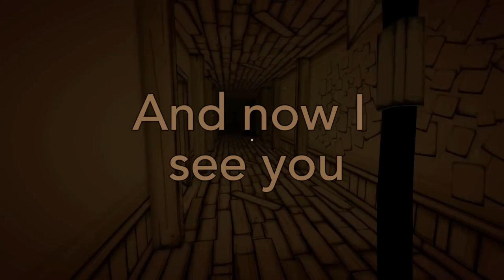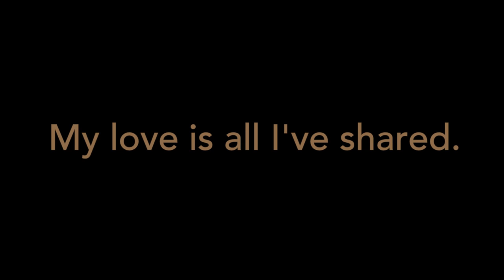BENDY AND THE INK MACHINE SONG ▶ "Can I Get An Amen" (Instrumental) | CG5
Vocals and Music Production ▶ CG5

Includes the tune of Hellfire Follies, from the Bendy and the Ink Machine OST.

ABOUT CG5
CG5 is a music producer remixing songs from television shows, video games, and more!

Lyrics:
He comes out of the shadows,
To offer me his blessings.
Emerging from the darkness.
I pray you hear me, Bendy.
I hope you've come to save me,
From this corrupted body.
I've done so much to please you.
Please do the same for you.

I'm your disciple, you know that's true.
Look at everything I've done for you.
You're here and there, and everywhere.
My love and sacrifice I've shared.

These pipes, they flow together.
These pipes, they flow forever and ever.
The cogs and gears are turning,
So that you may live here, Bendy.
The plans of this "silly vision"
Have come into fruition.
But you've written your own story,
And it's like nothing I've ever seen.

I've orchestrated music for the episodes,
Of this sick and twisted little children's show.
Now I see you everywhere.
Sacrifice is all I've shared.

Quake in fear, for he is near,
Waiting for you to take a step in here.
If you run, you cannot hide.
You're in danger, the moment you arrive.
Why not relax? Come on, have some soup.
It's probably gonna be the last thing you do.
If you really don't wanna die.
Keep on running for your life.

I'm your disciple, don't you know that's true?
My love is all I've shared.